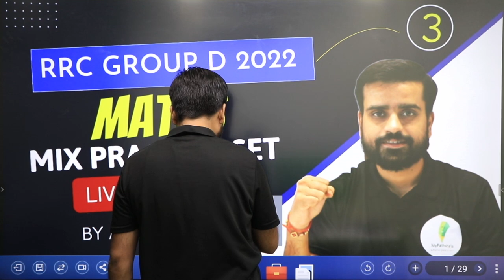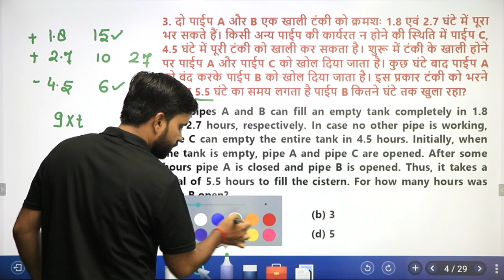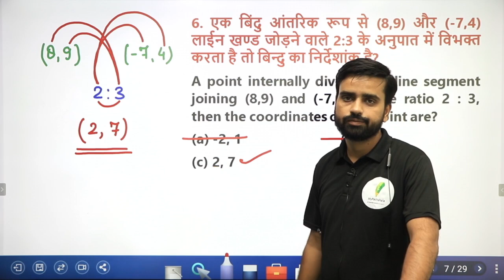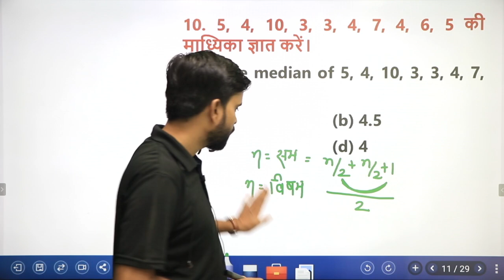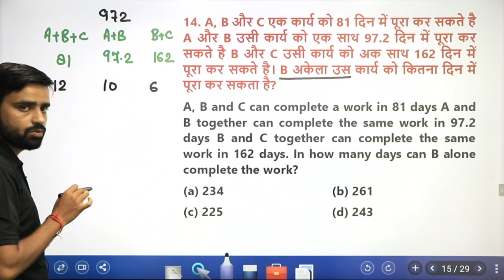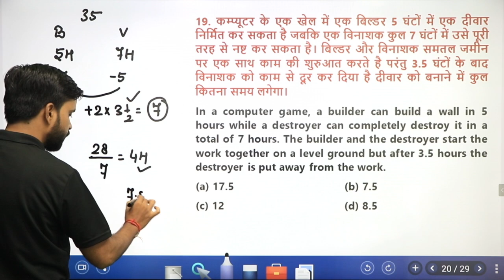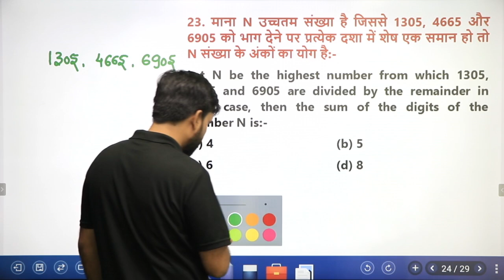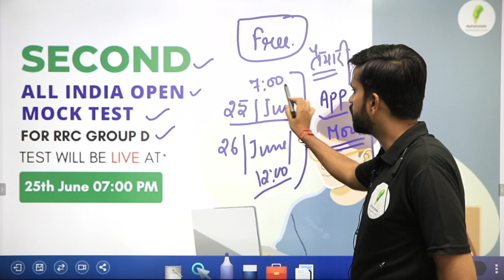Maths Mix Practice Set 03 | RRB GROUP D Exams | by Anurag sir